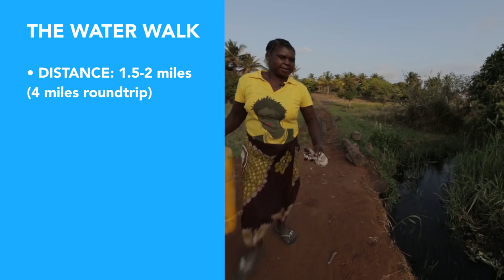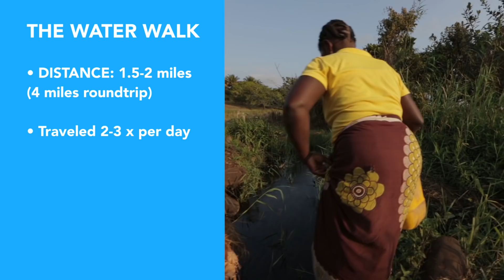I Carried 5 Gallons of Water for 2 Miles | World Water Day 💧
Please donate to fund our well here -- it would mean the world to me :)